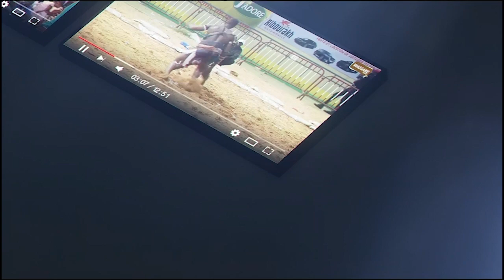Boy Diéndar 2 vs Gouy Gui bou Mboudaye, ficelé par Sidy Diakhaté Production